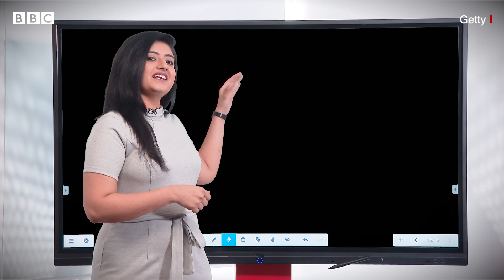Kapil Sharma show માં કયા કલાકારોની ટિકિટ કપાશે, Liger film કેમ પિટાઈ ગઈ?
આ અઠવાડિયાની મુવી રિલીઝના રિવ્યુ, એન્ટરટેઇનમેન્ટ વ્રેપમાં આ અઠવાડિયામાં ટ્રેન્ડ્સ બનાવી ગઈ હોય તે ખબરો અને અમુક ગોસ્સિપ્સ વિશે વાત કરીશું...
મુવી લાઇગર પ્રોમોથી જેટલી પ્રોમિસિંગ લાગતી હતી રિવ્યુ એટલા પોઝિટિવ આવ્યા નથી. એ સિવાય ટ્વીટર ટ્રેન્ડ પર જોલ્લી એલએલબી3 ટ્રેન્ડમા રહ્યુ. કપિલ શર્માએ કોમેડિ નાઇટ્સ વીથ કપીલને નવા અંદાજમાં લોન્ચ કર્યો છે. બહુ જલદી જ આ શોની ચોથી સીઝન ટીવી પર પ્રસારિત થશે..

તમે અમારી સાથે જોડાઈ શકો છો :

JioChat Channel : BBC Gujarati
ShareChat : bbcnewsgujarati